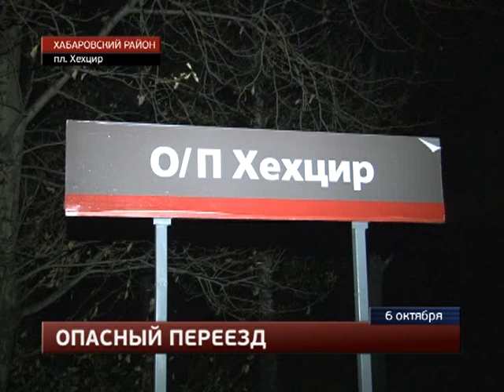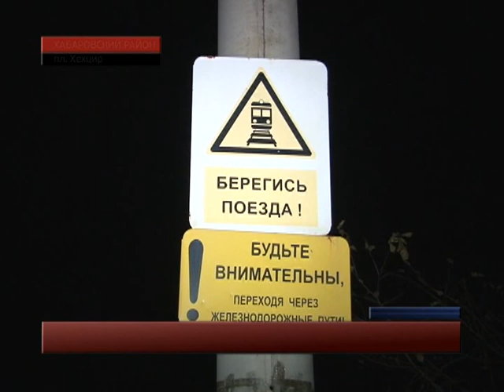2 человека, катаясь на квадроцикле, погибли под поездом.MestoproTV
В воскресенье вечером у железнодорожной платформы «Хехцир» составом были сбиты два человека, сообщает портал «Губерния». Авария произошла на путях, ведущих в краевую столицу из Владивостока. Именно оттуда и направлялся грузовой состав. Будущие жертвы аварии ехали на квадроцикле.